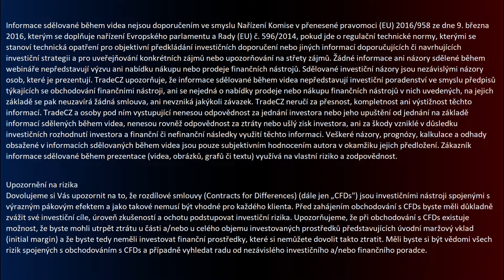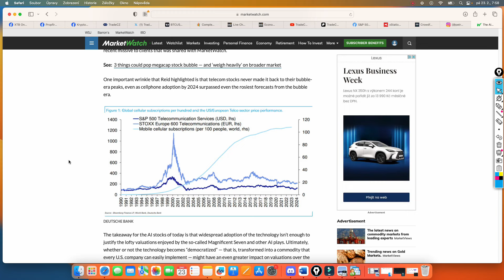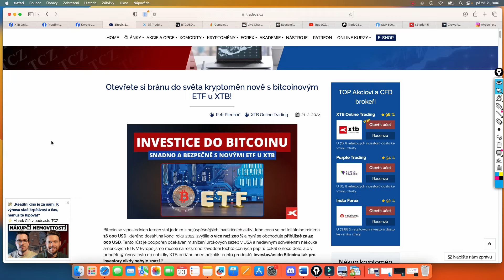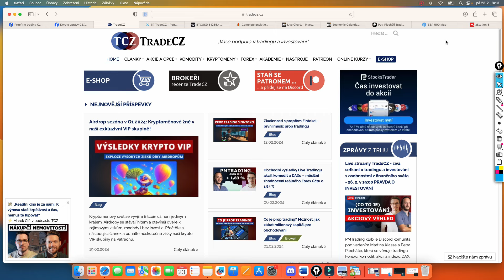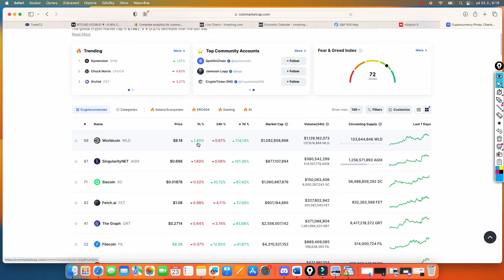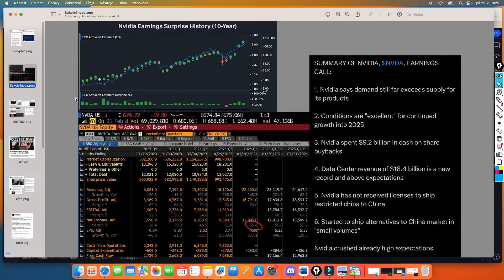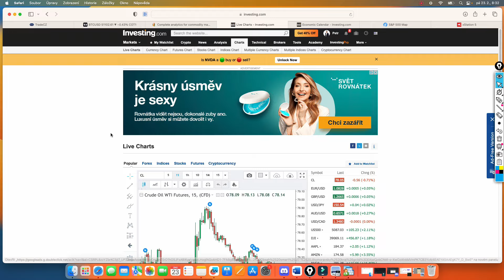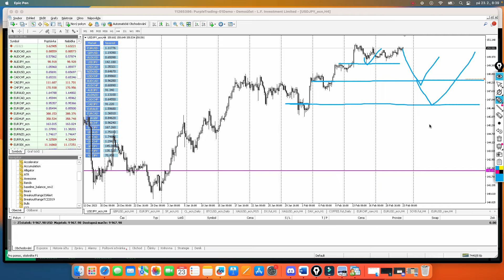🚀 Trhy na ATH díky AI bublině 🔴 Hrozí kolaps jako v 90. letech? Rozdíl mezi ⚡️ Bitcoin ETF a ETN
🔰 Díky všem podporovatelům - trejdíme společně! Pokud budete chtít, můžete naši práci podpořit, a získat přístup na neveřejný Discord + stovky videí a analýz

Analýza akcií, indexů, kryptoměn, forexu a komodit. Burzovní zprávy ze světa financí.

👍 Vyplňte dotazník do konce února a získejte 20% slevu na Fintokei účty

Timeline
0:00 – Úvod TCZ
2:00 – Akciové trhy a TOP News
9:00 – Bitcoin ETF a ETN u XTB
13:30 – XTB portfolio a investování
17:00 – Fingood
17:30 – Sociální sítě, novinky na webu
19:30 – Patreon a Herohero uzavřená komunita
22:50 – Prop trading
24:40 – Kryptoměny
29:00 – Zprávy z trhů – Kryptoměny, Akcie, Finance
38:00 – Kalendář, Nové trejdy, VIX, 10Y bond, SP500, ropa, komodity a forex

Bitcoin
Blockchain
Kryptoměny
Kryptomeny
Crypto
Ethereum
Komodity
Akcie
Forex
Investice
altcoiny
zlato
dolar
Ropa
Čína
XTB
Airdrop
Fintokei
Propfirm
Fingood